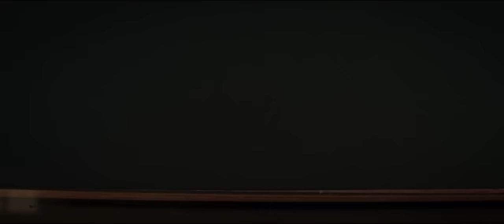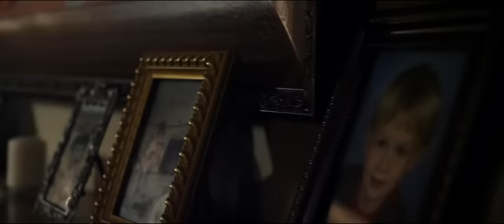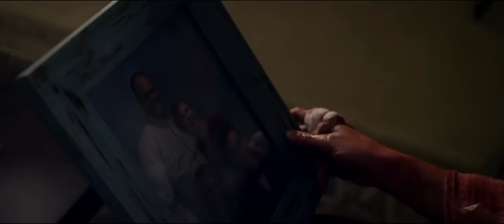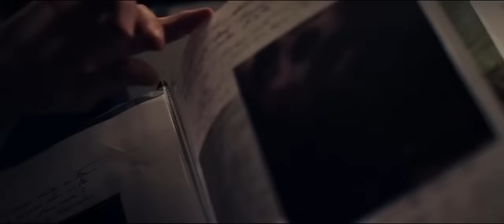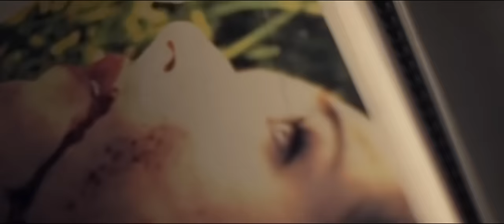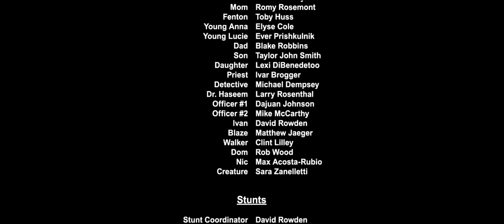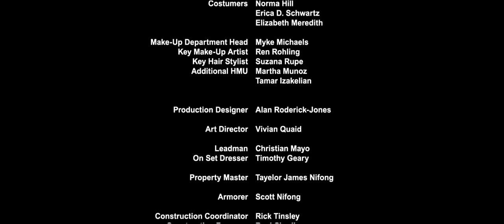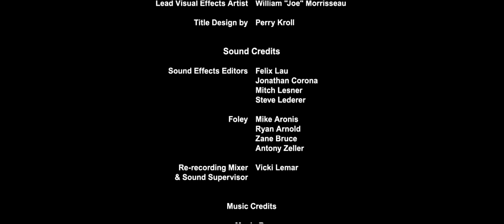Martyrs Terror - Filme Completo Dublado 2016 HD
Sinopse Do Filme: Martyrs (2016) – Dublado BluRay 720p | 1080p – Duas mulheres são sequestradas e caem nas mãos de um grupo de fanáticos que acreditam no poder do martírio e do sacrifício. Eles julgam que novos conhecimentos podem ser obtidos através da tortura aplicada às duas, submetendo-as aos atos de violência mais cruéis. Quando finalmente escapam, elas buscam vingança